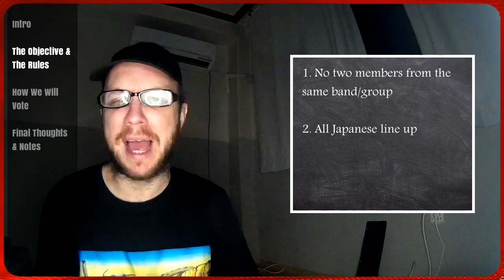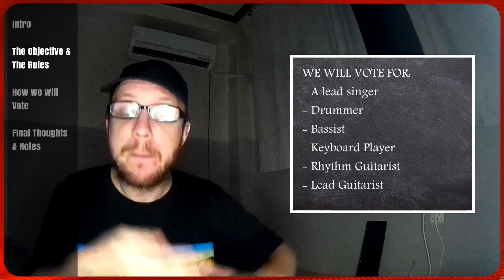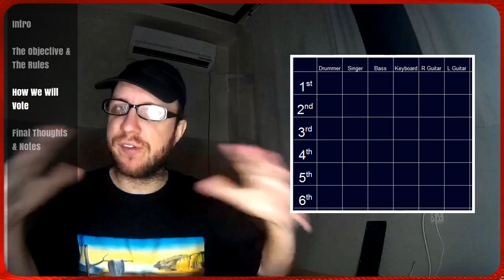LET'S MAKE A "PERFECT" BAND! (... and you decide the members)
*** VOTING NOW CLOSED ***
BAND-MAID 's Misa on bass?? SCANDAL 's Mami on guitar?? LOVEBITE 's Haruna on drums?? ...Time for us to decide!
This project will take a number of weeks, but should be really fun! This video explains how the voting will work, what the rules are, and starts the first round.
Please enjoy, it is all for fun!
@0:00 Intro
@0:55 The objective & rules
@2:38 How we will vote
@5:04 Final thoughts & notes
If you like this content, please consider the following :)